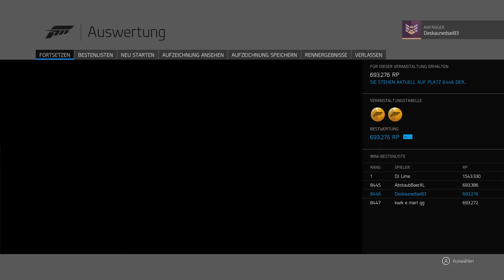Forza Motorsport 6 Apex McLaren P1 2013 Rio de Janero (Day) Gameplay on Win 10 UHD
Gameplay on Windows 10 with Xbox Controller :)